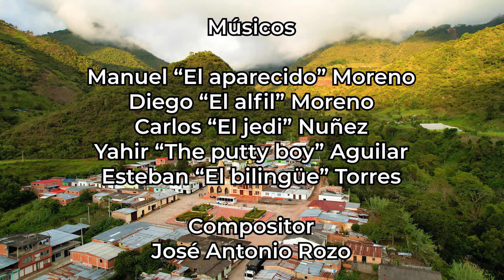MI PUEBLO merengue campesino carranguera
Paisaje sonoro de José Antonio Rozo, obra ganadora en el festival de murgas campesinas "Mi Pueblo" LA CARRERA corregimiento de Cachira Norte de Santander,